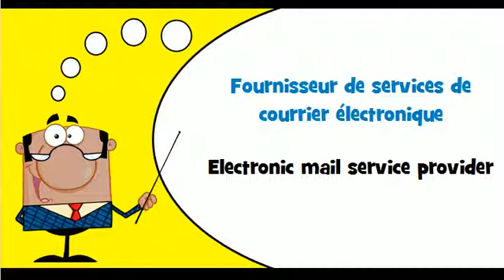French vocabulary # Theme = Internet services